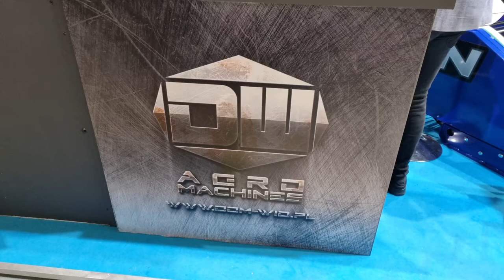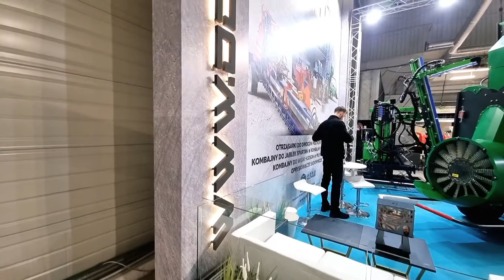TSW-2022 DOM-WID Maszyny sadownicze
Film prezentuje stoisko maszyn sadowniczych naszej Firmy.